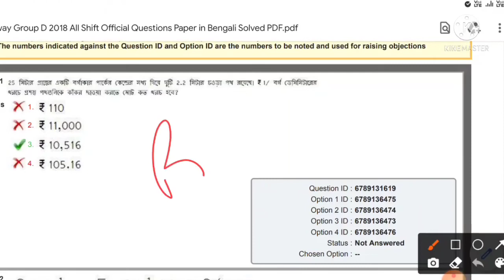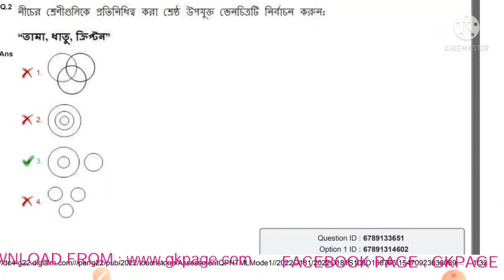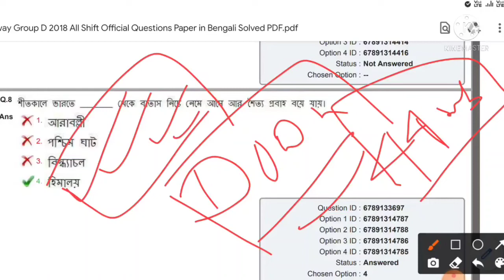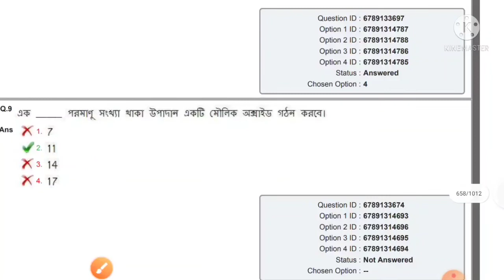রেলওয়ে গ্রুপ ডি ২০১৮ সালের সব প্রশ্ন এক ভিডিওতে। ডাউনলোড লিংক ভিডিওতে।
এই লিংকে ক্লিক করে ডাউনলোড করো।